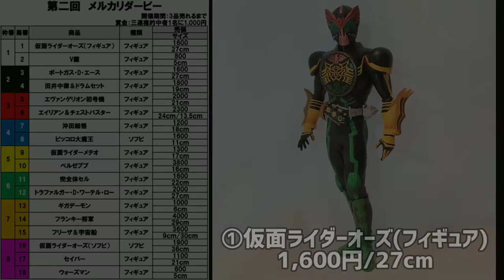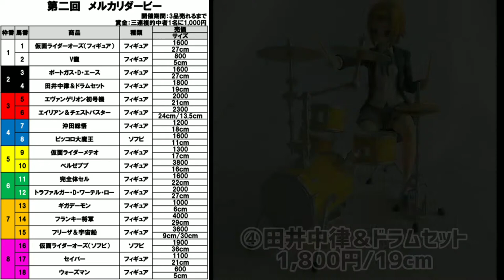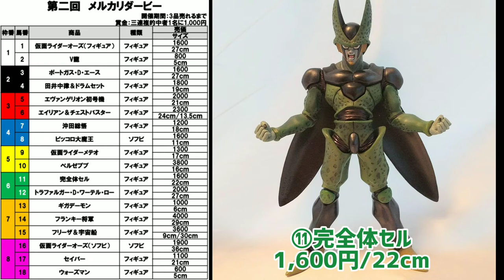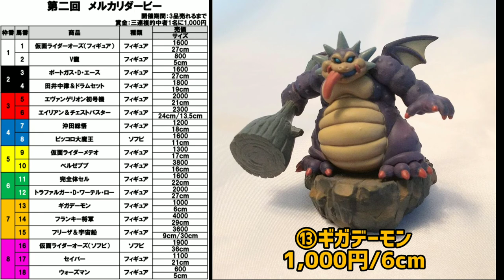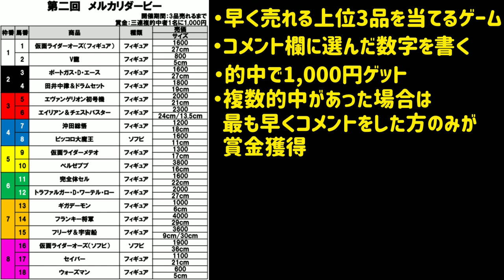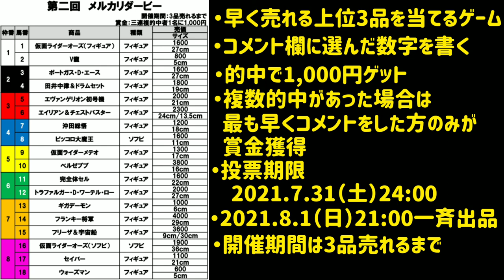【メルカリ】第二回メルカリダービー開催【プレゼント企画】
メルカリダービーファンの皆様！！大変長らくお待たせ致しました！！
第二回メルカリダービー開催でございます！！
今回の出品は全18品！！…出品準備、めっちゃ大変でした…。

しかもしかも！今回、初めてとなるプレゼント企画開催でございます！！

早く売れる上位3品を選んでコメント欄に書くだけの簡単エントリー！！

気になる商品は…動画をご覧下さい！！

ご多幸あれっっ！！